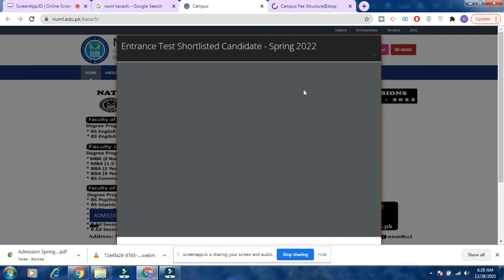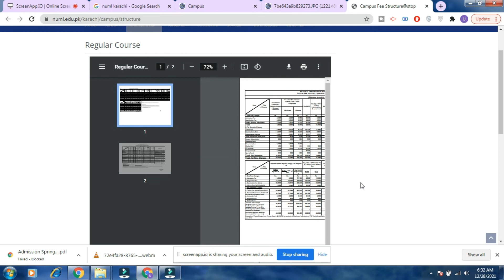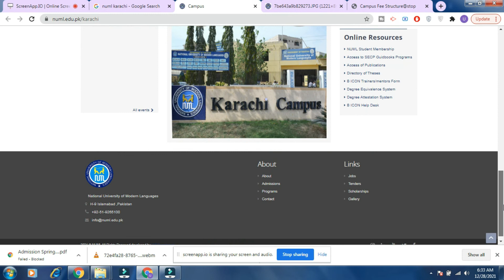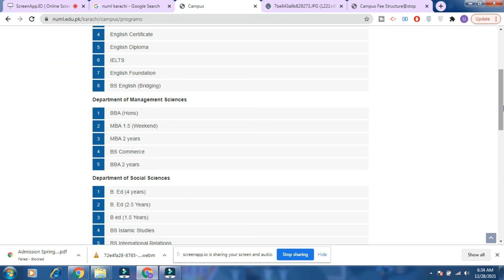National University Of Modern Languages NUML Karachi Admissions spring 2022 | Fee